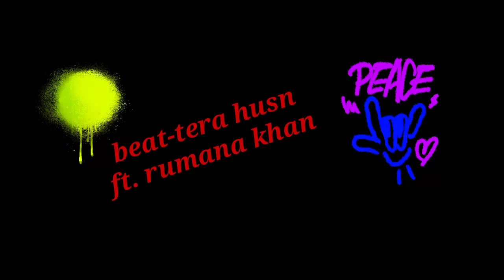cool sound track by rumana khan||for your party